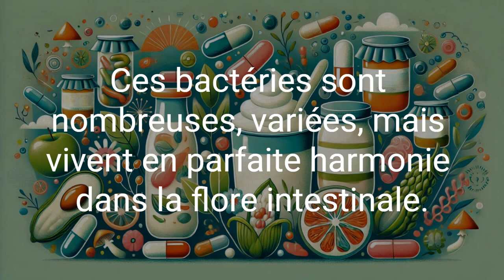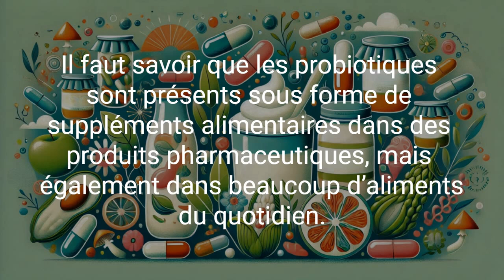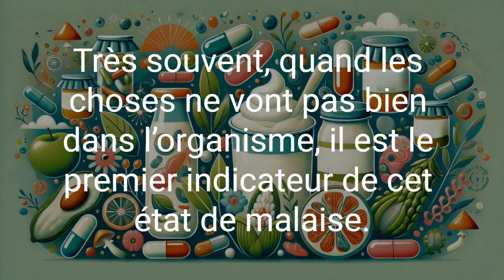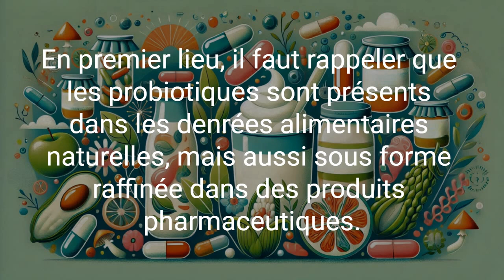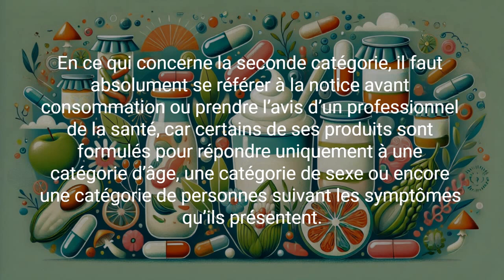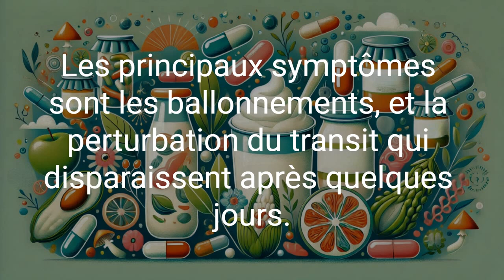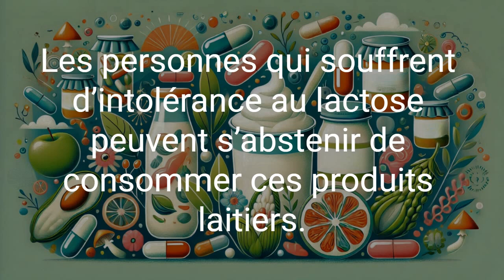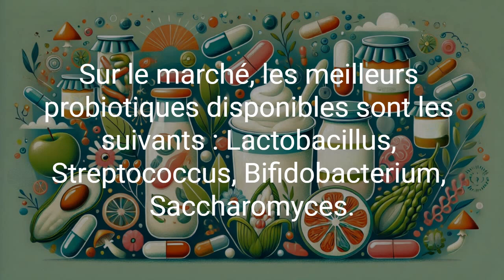Le mystère des probiotiques : Pourquoi tout le monde en parle ?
Sujets de fascination et de recherche, les probiotiques, micro-organismes vivants sont des bactéries qui peuplent notre intestin. Dotés d’un potentiel incroyable en ce qui concerne le bien être de l’homme et la santé humaine, les probiotiques sont fréquemment utilisés dans le cadre de la prévention et du traitement des diarrhées. Aussi, ils sont présents au quotidien dans notre alimentation, mais également dans des suppléments alimentaires spécifiques. Cependant, leur rôle, leur avantage et leur utilisation ne sont pas connus de tous.